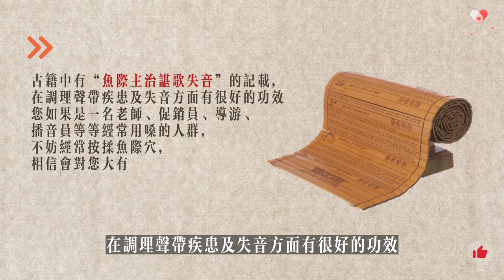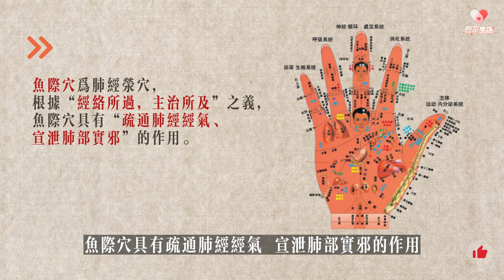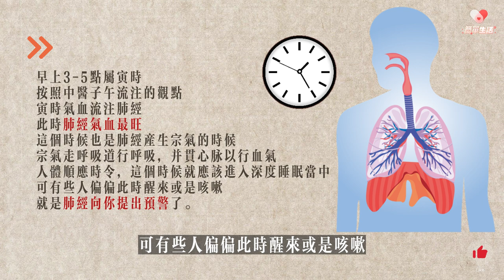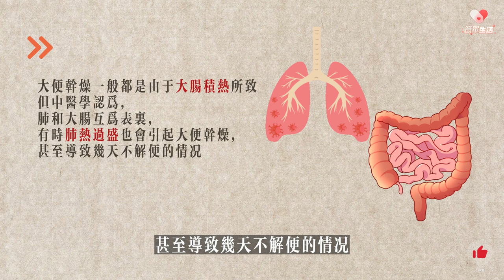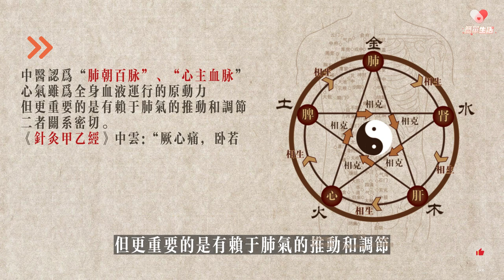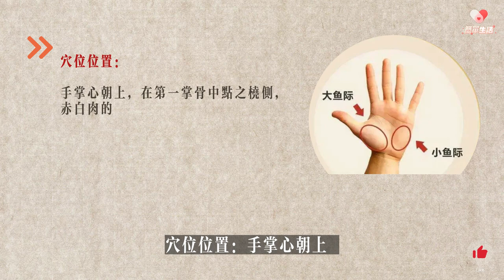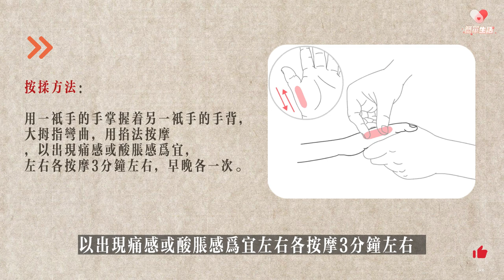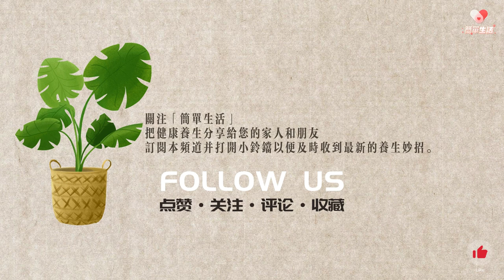人體有個“止咳穴”！宣肺平喘｜按一按好得快！一定要收藏好！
經絡按摩是一種簡單、有效、安全的養生方法，是中醫傳統的自然療法之一。中醫講，“諸病於內，必形於外”，採取推拿、按摩、導引、點穴等方式，可以達到梳理經絡，調和陰陽，使肌體恢復陰平陽密的和諧狀態，經絡暢通，百病不生。

精彩推薦：

人體穴位 按一按百病消 太谿穴不但養腎，重要性一看便知，古稱其可斷生死